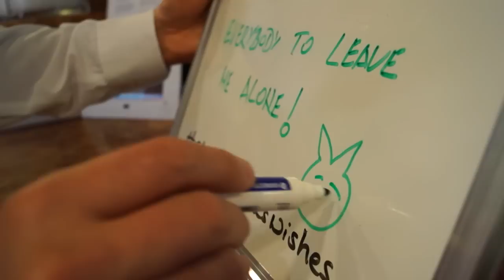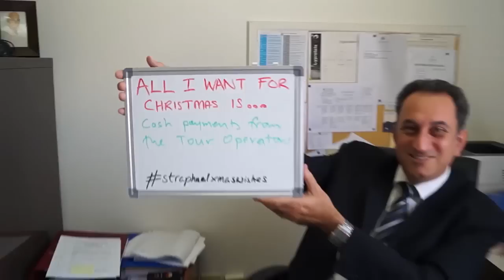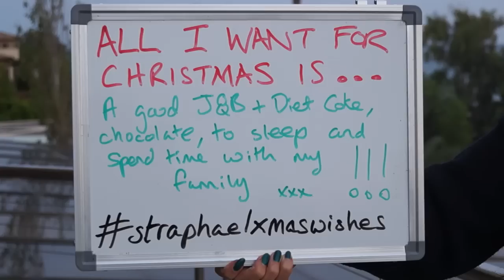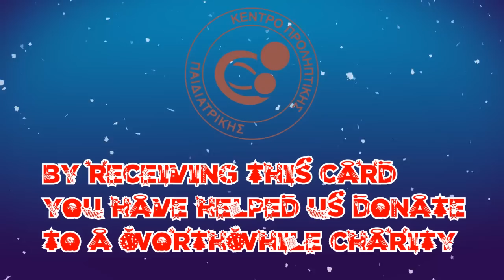Merry Christmas from ST RAPHAEL RESORT and a Happy New Year 2015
We would like to thank you for your loyalty, support and friendship over the year and to wish you a very Merry Christmas and all the best for 2015!
We hope you enjoy our 2014 Christmas video and join in the fun after!
By receiving this happy video you have helped us support the Center for Preventive Paediatrics.
Merry Christmas from the whole team at St Raphael Resort with all our love. straphaelxmaswishes All I want for Christmas Selfie Competition.